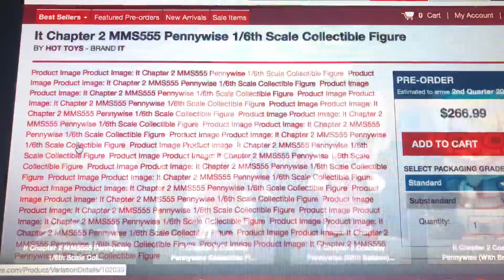HOT TOYS IT CHAPTER 2 Pennywise pre order